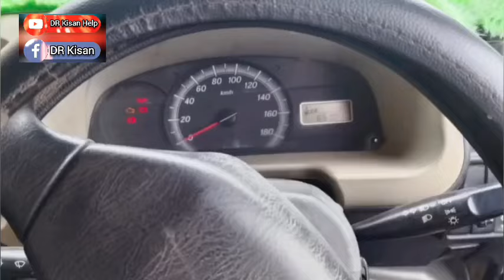6352872778 , ઈકો ગાડી વેચવાની છે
ઈકો ગાડી વેચવાની છે @DRKisanHelp_DilipRam

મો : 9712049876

Farmer help
ખેડૂત હેલ્પ